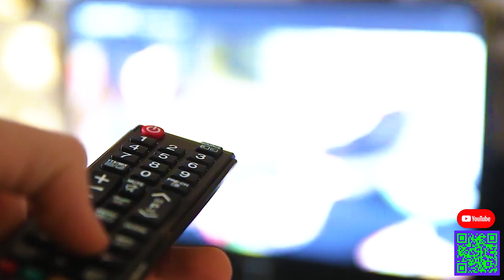Նրանք միշտ կօգնեն Ձեզ իրենց խորհրդով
📲 գրեք մեզ կամ զանգահարեք 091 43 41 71